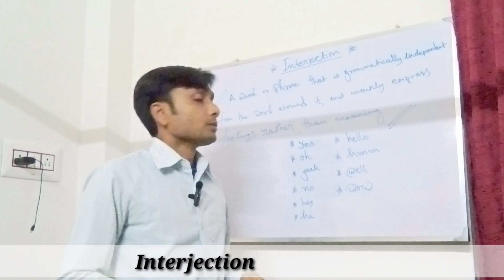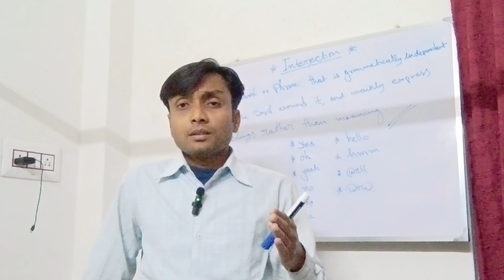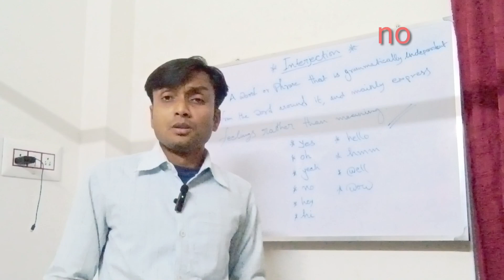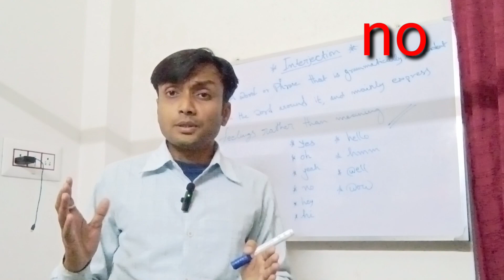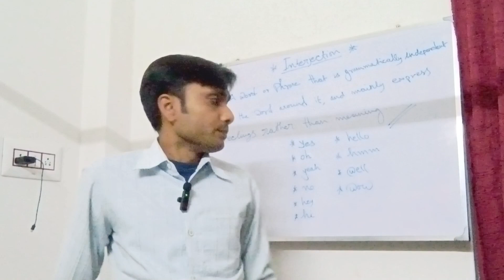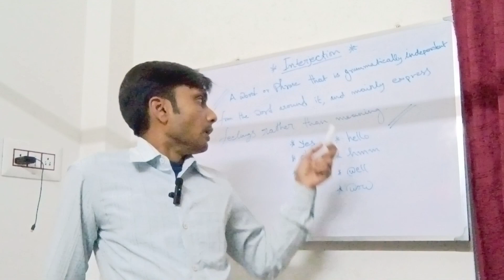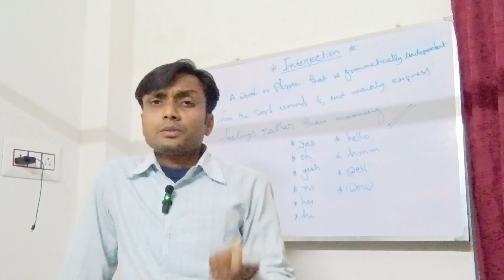Interjection | Interjection in English Grammar | Parts of Speech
In this video you will learn about Interjection it's definition with examples.

Interjection
Interjections
Interjection in English grammar
Definition of Interjection
what is interjection
Top 10 Interjections
Most used interjection
Parts of speech
hmm
what is the meaning of hmm
what is hmm
Hmm meaning